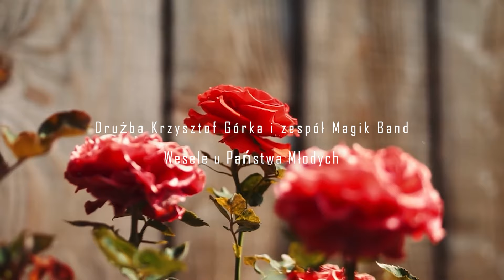Szalony drużba Krzysztof Górka i zespół Magik Band - Wesele u Państwa Młodych. Przyśpiewki weselne!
Drużba Krzysztof Górka i zespół Magik Band!